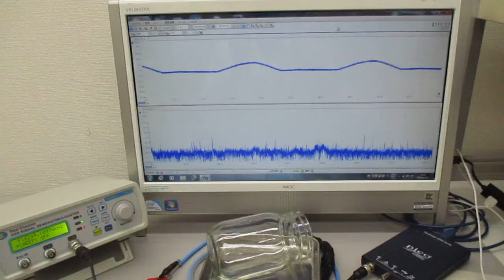メガヘルツの超音波伝搬状態を利用した表面処理技術 Ultrasonic-labo